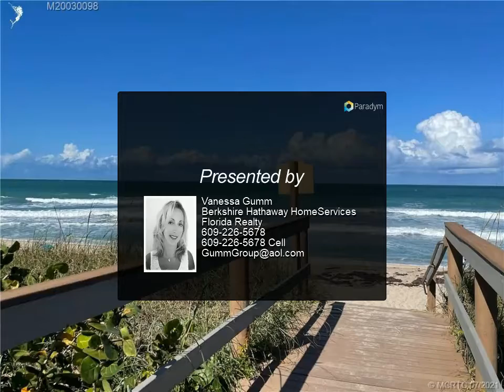Berkshire Hathaway HomeServices Florida Realty - 9940 S Ocean Drive 1207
9940 S Ocean Drive 1207

Direct OCEAN FRONT UNIT a in desirable Oceana 1 N has newer kitchen with granite, built in desk and master bath. This unit BOASTS a amazing ocean view from Kitchen, dining and living area and master bedroom. There community offers 2 pools, private beach, security gate. Rentals must be for 90 days or more.

Vanessa Gumm
Berkshire Hathaway HomeServices Florida Realty